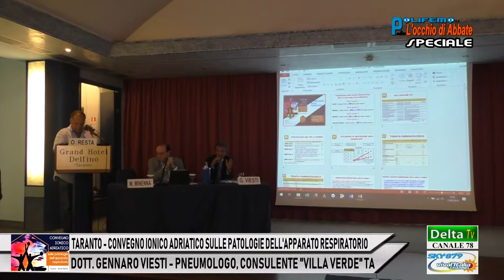TARANTO: CONVEGNO SU MALATTIE APPARATO RESPIRATORIO - DR. GENNARO VIESTI